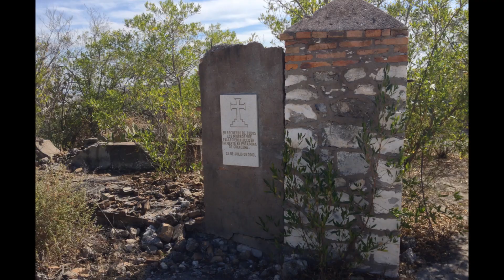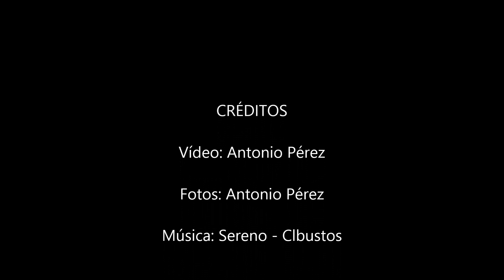Minas de Guaxcama | Villa Juarez, S.L.P. México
Varias imágenes de las ruinas donde algunas vez fueron las minas de azufre en Guaxcama, municipio de Villa Juárez, S.L.P., México